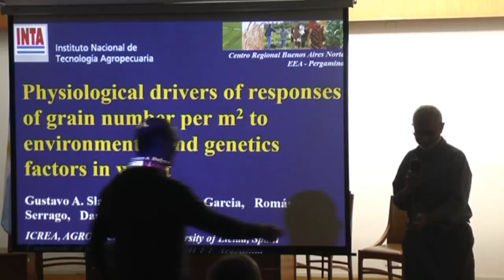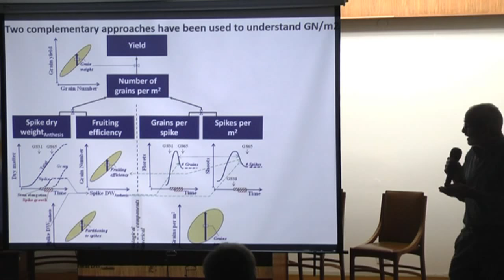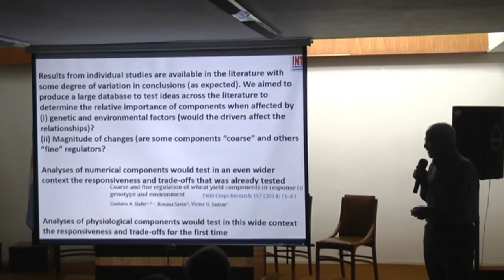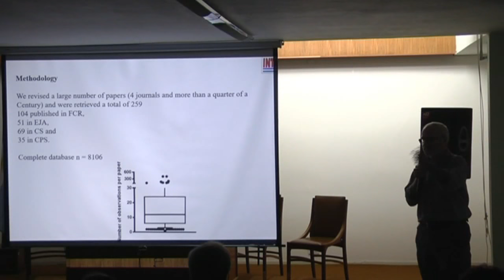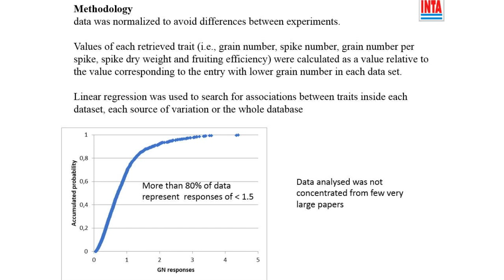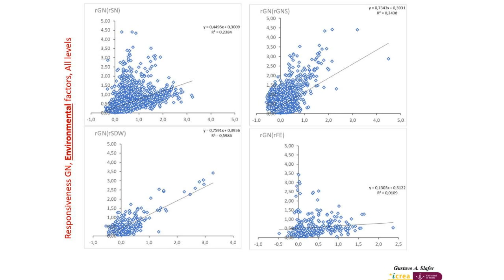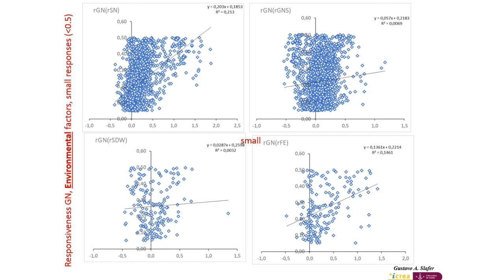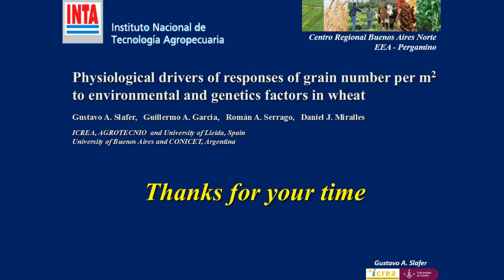Physiological drivers of responses of grain number to environmental and genetics factors in wheat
Seminario Especial sobre investigación en Trigo "Physiological drivers of responses of grain number per m2 to environmental and genetics factors in wheat"  a cargo del  Dr. Gustavo Slafer, ICREA’s Research Professor, Dept. of Crop and Forest Science, Univ. Lleida, Spain.
INTA Pergamino, 25 de Octubre de 2018